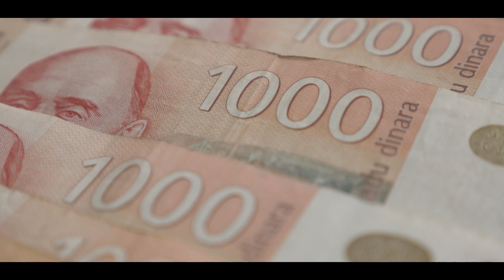HOW DOES THE COMPANY DETERMINE MY PREMIUM